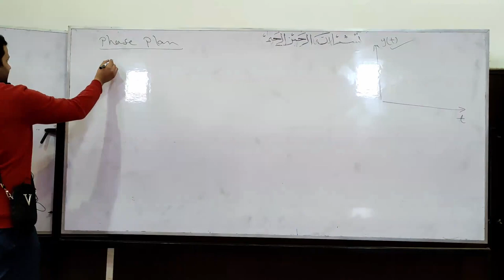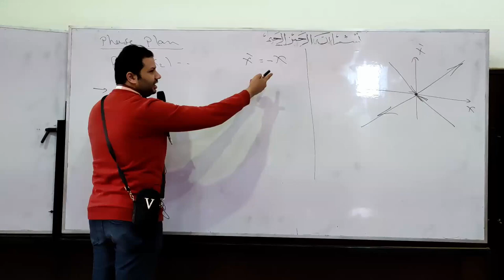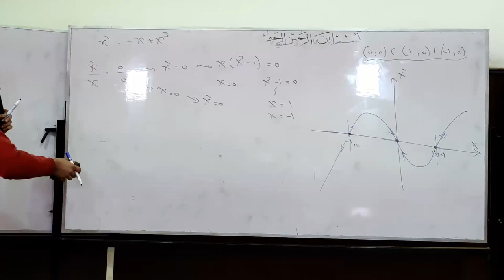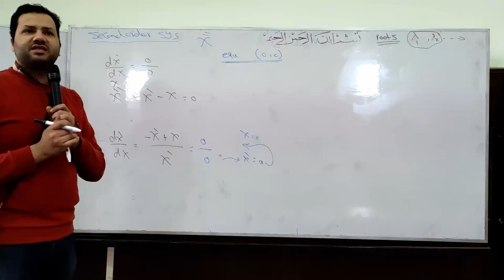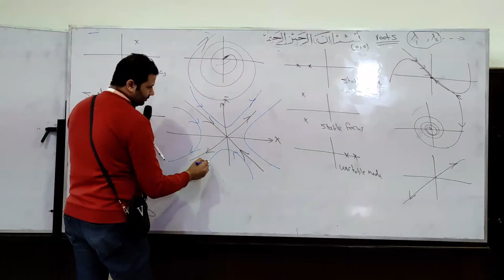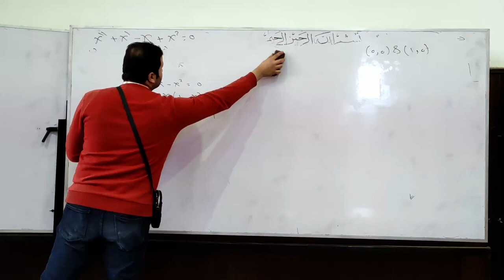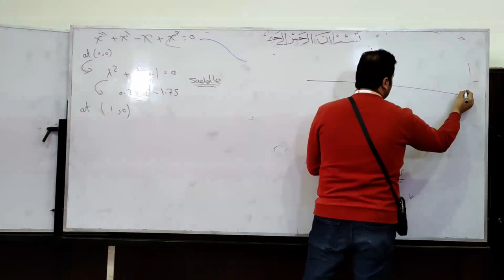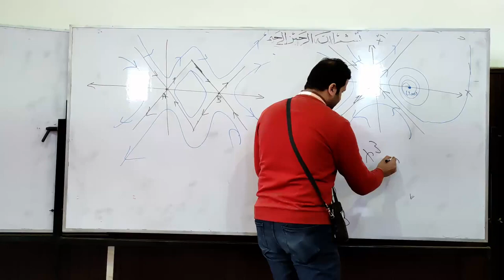4 phase plane